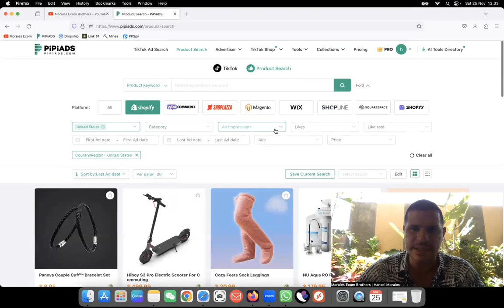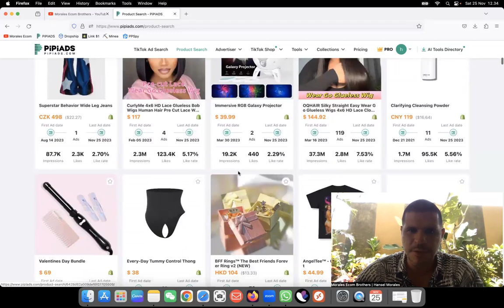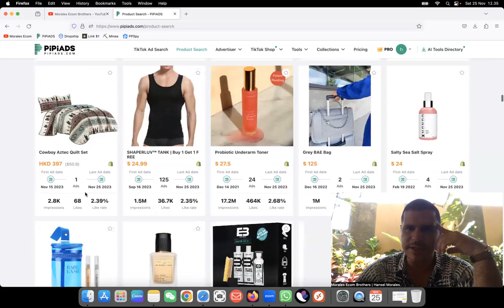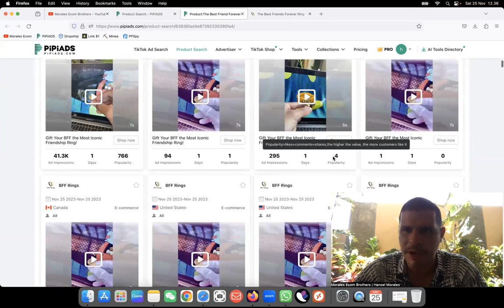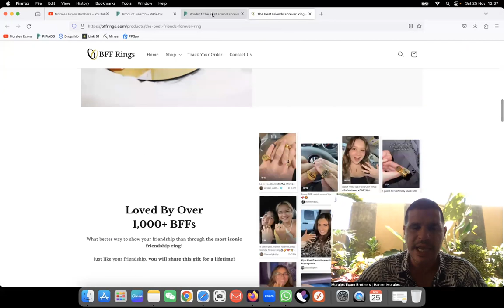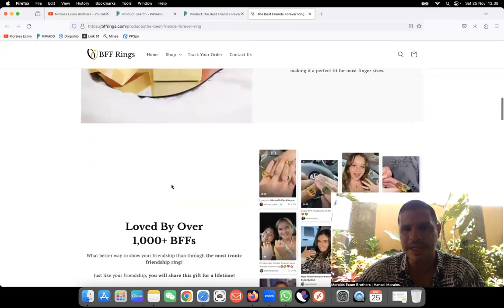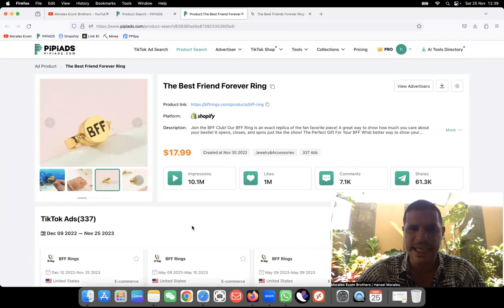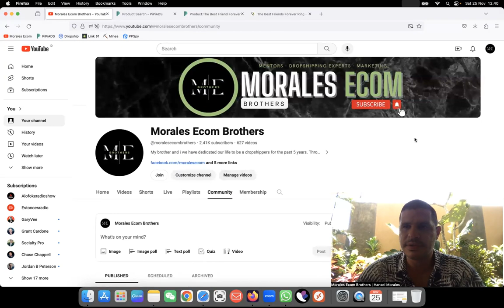Dropshipping Winning Products Research Number 192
BEST SUPPLIERS